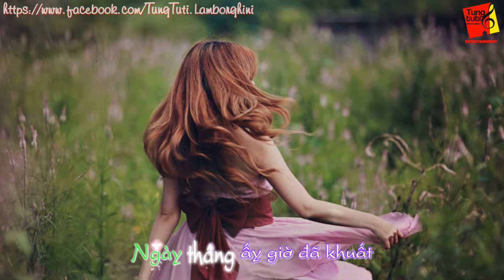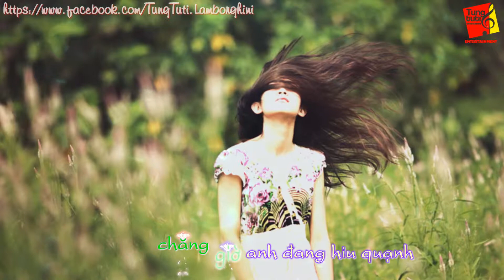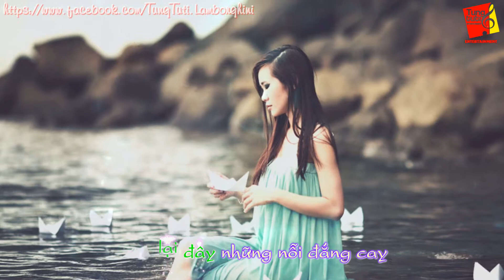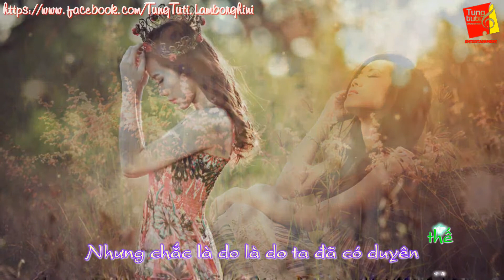Không Quan Trọng - Phan Mạnh Quỳnh ft Lê Bảo Bình - HD1080p Sub-Kara By TungTuti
. oOo .

______TungTutiEntertainment______

. oOo .

. oOo .

. oOo .

*** Song:

*** Singer:

*** Video+Sub-Kara+Encode: TungTuti

. oOo .